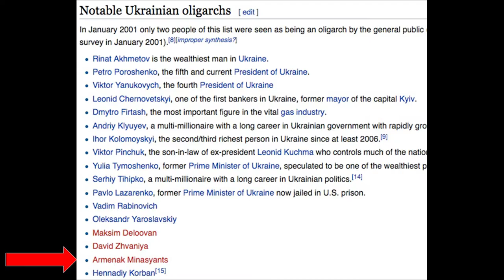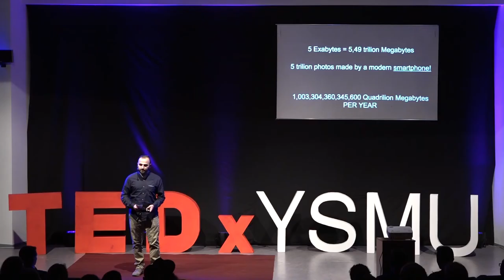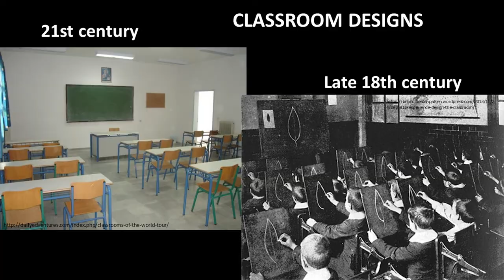Illusion of Visual Learning | Dr. Mikayel Minasyants | TEDxYSMU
Every day we are bombarded by information which is on Internet, especially on social media platforms. It creates an illusion that we can learn things just by clicking on a post. But every clicked post is just an information. It is not converted in a knowledge that can be used in real life. So every time we get a new information we should dig dipper, ask questions and be more curious about things. Dr. Minasyants is an educator and researcher who has been in the field of education for 5 years, out of which 3 years he has been in the field of international education. He's currently an instructor of “Biology”, “Environmental Systems & Societies” and “Theory of Knowledge” courses at UWCDilijan, where 213 students from 82 countries study internationally recognized pre-university program called “International Baccalaureate”.He's earned his PhD degree from YSU in field of molecular biophysics. He has more than a dozen scientific publications. Alongside to his academic career, he has been in the field of volunteering for 7 years.Mostly focusing on the topics of sustainable development and environmental conservation and education. He's founded a social and educational program “Science with Kids” for the kids of middle schools of Dilijan which has been operating for more than 2 years already and it has played an important role in the integration process of UWCD to Dilijan’s community. This talk was given at a TEDx event using the TED conference format but independently organized by a local community.